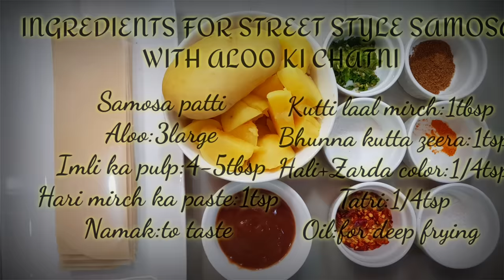Mini Samosa With Aloo Ki Chatni | Karachi Famous Street Food | Ramadan Special Recipes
Learn how to make Mini Samosa With Aloo Ki Chatni | Karachi Famous Street Food | Ramadan Special Recipes
Stick to the end of the video so you don't miss any step.
If you liked my video, consider giving me a thumbs up and also subscribing to my channel " Kitchen With Shama Abdul Rehman" with the notification bell on for more amazing homemade recipes.